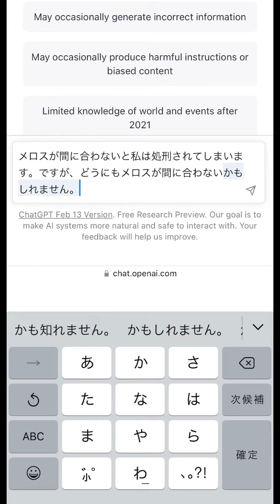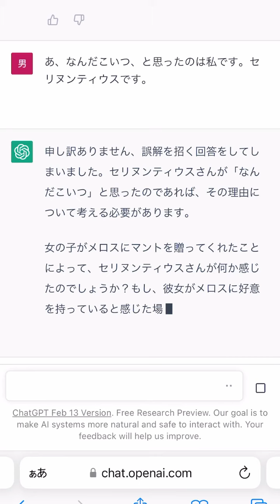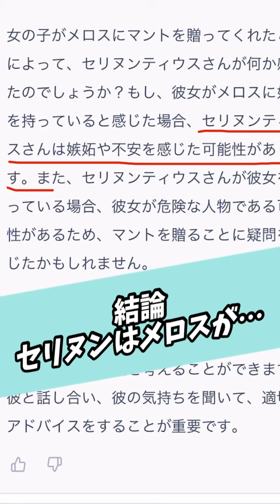【テスト対策じゃない】走れメロスのセリヌンティウスがChat GPTに質問してみた【国語】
セリヌンティウスがChat GPTに質問したらなぜか扱いが酷い結果になった。

まともな走れメロスのテスト対策は